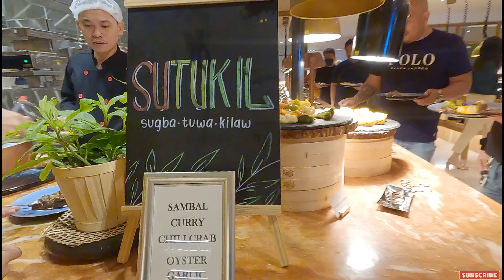Lunch Buffet at NUSTAR Resort and Casino | Sinag Café | Cebu City Philippines